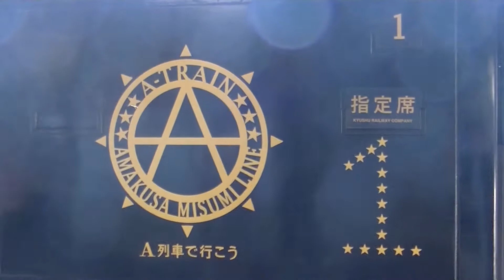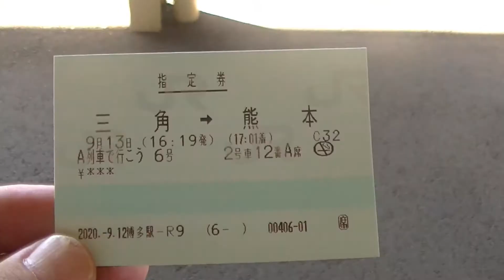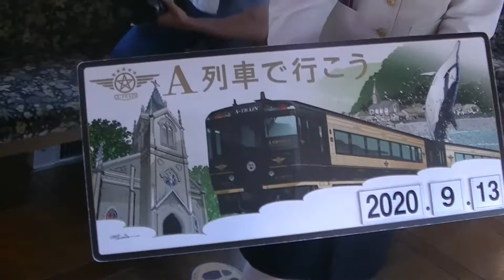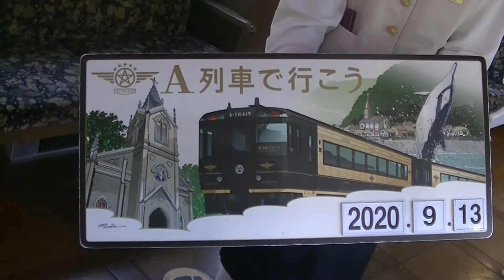海とハイボールがインスタ映えする「A列車で行こう」三角駅→熊本駅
こちらも御覧ください
三角線で天草へ野生のイルカに会いに行く

三角線（あまくさみすみ線）の三角駅から熊本駅まで、
JR九州の観光特急A列車で行こう6号に乗車。
A列車で行こうは天草観光のための列車であるとともに、
車内でハイボールが飲めます。バーカウンターで購入し、
阿蘇山観光の豊肥本線あそBOYが子供向けの列車なら、
このA列車で行こうは大人向け（子供でも乗車はできます）のコンセプト。
テーマのある観光と列車、まさにJR九州のD＆S列車（デザイン＆ストーリー）です